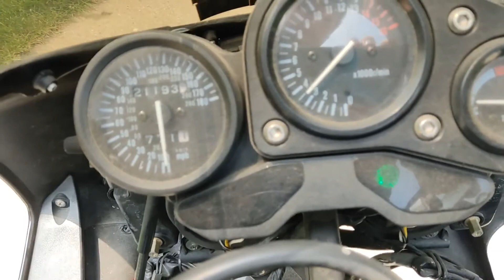1994 GSX-R 750 Cold Start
This 1994 GSX-R 750 is for sale, runs very strong and smooth, has tons of power. Freshly installed under lighting kit with remote and in-line kill switch on the handlebars.